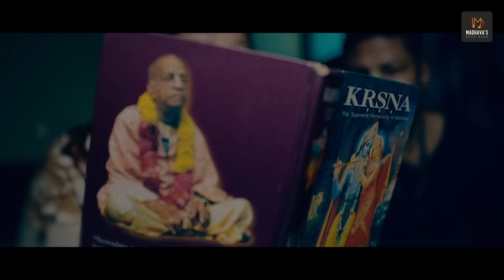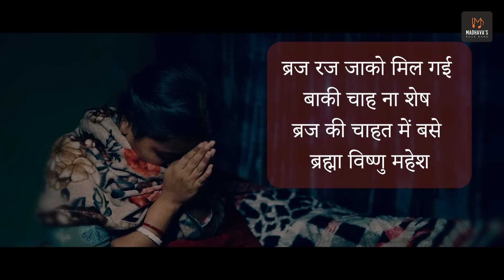Life in Vrindavan | Jaya Radhe | Madhavas Rock Band ft. Karunesvari Laksmipriya Devi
Please Click on the links mentioned below to checkout the beautiful  'Sri Radha' designs featured in the video.

Please watch this video till the end. We really hope you will get lot of inspiration from this video. Please leave your valuable comments in the comment section. Hare Krishna

Song - Life in Vrindavan | Jaya Radhe | Madhavas Rock Band ft. Karunesvari Laksmipriya Devi
Lyrics - Nirdosh Sobti
Singers - Karunesvari Laksmipriya Devi, Nandrani Gopi Devi Dasi, Nav Kishore Nimai Das (Nirdosh Sobti)
Music Composer - Nirdosh Sobti (Nav Kishore Nimai Das)
Music Arranger - KRS Studios
Backing Vocals - Ankur Behl, Namabhakti Devi Dasi
Flute - Swarajit Ratul Guha
Sarod - Arnab Bhattacharya
Tabla - Abesh Manna
Bass - Abhishek Row Chowdhary
Guitar - Nilesh Narsayya Deshwani
Mridangam - Ravi Parmar
Drums - Hari Charan Das Sobti
Keyboard - Nikhil Ramesh Singh (Gopi)
Band Mentor - Balaji Prasad Yeddula (Bhadra Govinda Das)
Director - Braj Kishore Das (BKD)
D.O.P/Color Grading - Braj Kishore Das
Nidra Vijay Das (sleepy Das), Keli Parayan Das (Krishna)
Asst Editor - Suraj Tiwari
Costumes/Make-up - Nandrani Gopi Devi Dasi (Neha Sobti)
Production House - Madhavas Rock Band

Please Contribute And Encourage Us  to make Next Music Video
Western Union Money Transfer - Name: Neha Sobti,  location: INDIA

Bank Transfer
Madhavas Rock Band - Acc No – 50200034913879
Business/Current Account - Branch – Vrindavan, Mathura
NEFT IFSC/RTGS Code –  HDFC0000942
MICR CODE – 40024011 - Swift Code: HDFCINBBXXX

Our Family is growing, We have now People contributing us through youtube also by donating on Per month basis by clicking on JOIN button. We extend our gratitude to each one of them.

For Live Concerts/Shows/Enquiries - please call - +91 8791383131 (Whatsapp)